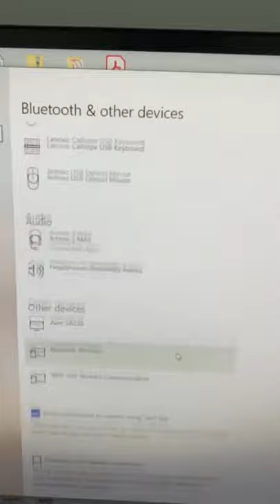How to Pair Your Artone 3 Max to your Laptop